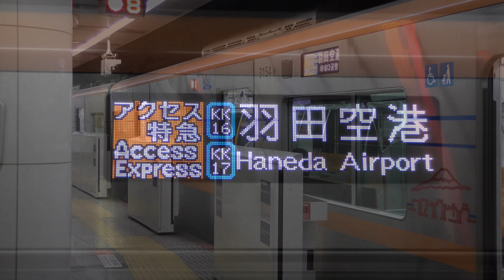【京成本線の終着駅】成田空港駅列車発着シーン集[京成本線,成田スカイアクセス線,京成線,京成](2023.12.16)